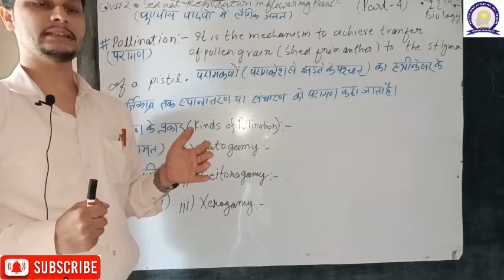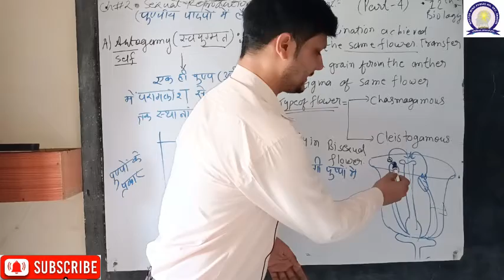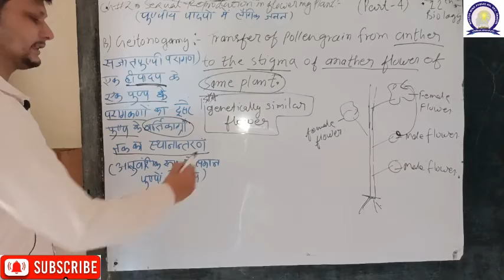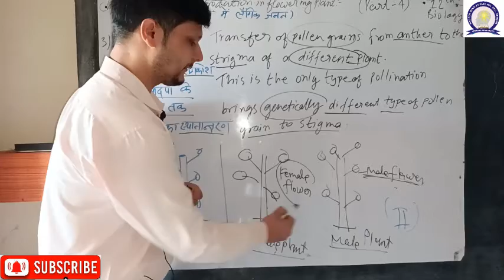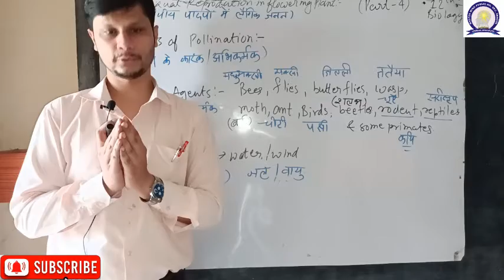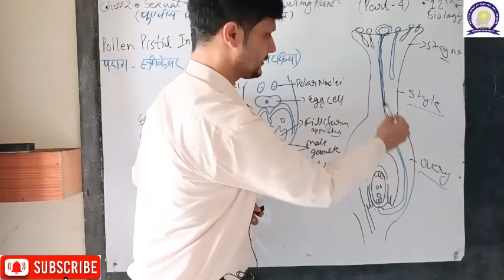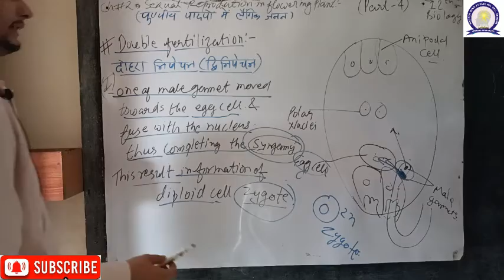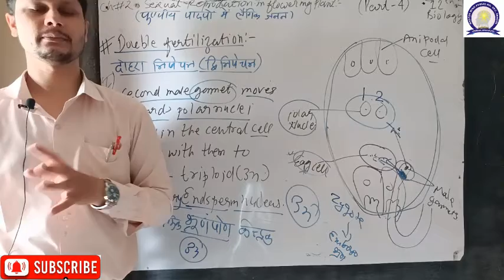Class 12 Biology Chapter 2 - Part 04 Sexual Reproduction in Flowering Plants